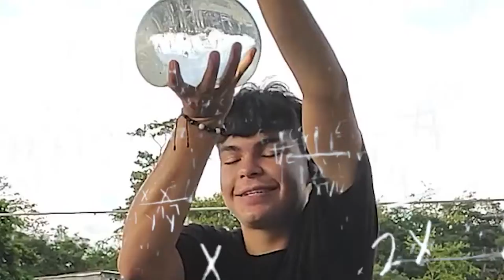Los RETOS más VIRALES de INTERNET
Genteeee hoy les traigo junto a mi amigo FELICAPS un video en el que hacemos muchos de los RETOS MÁS VIRALES DE TODO INTERNET, como siempre si les gustan estos videos no olviden de darle mucho amoooor, compartirlo y hacermelo saber aquí en la caja de comentarios.